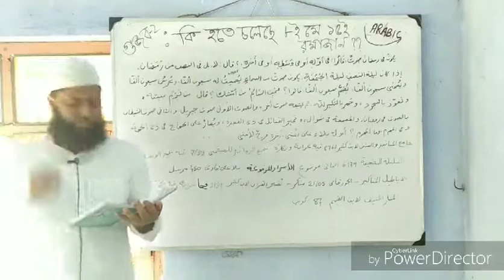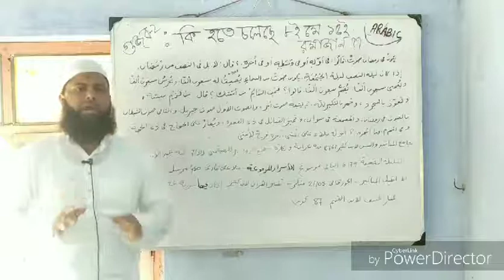কি হতে চলেছে ৮ই মে ১৫ই রমাজান রোজ শুক্রবার??সংশয় ও নিরসন গুজব বিষয: গুজব ও ইসলাম( 2)